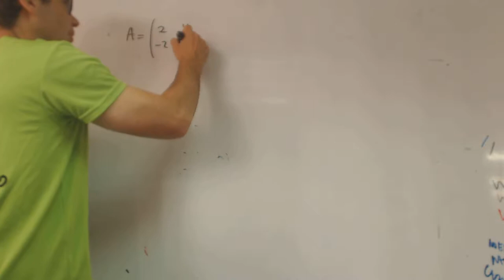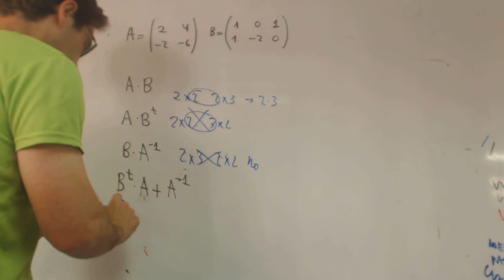Matematicas Selectividad SOCIALES II 2016 RESERVA 3 EJERCICIO 1 OPCION B Academia Usero Estepona